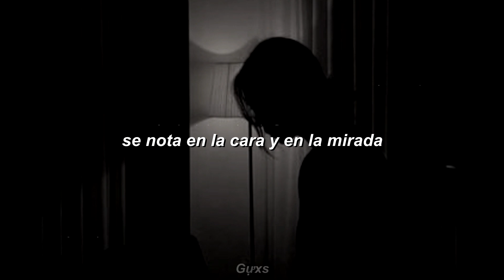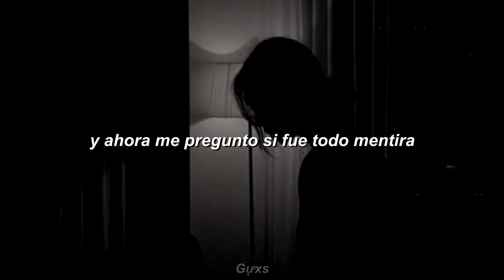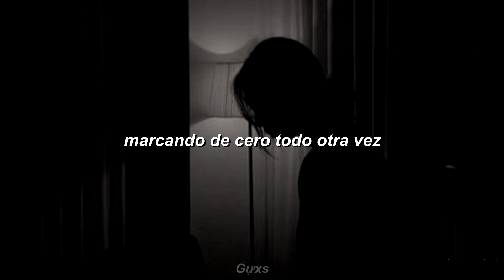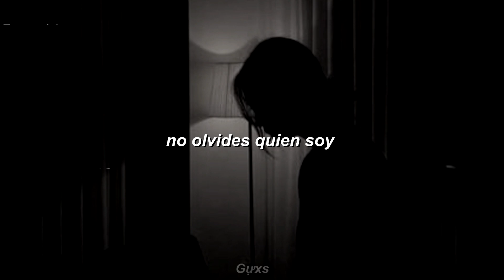flor damico - no olvides ; letra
LETRA
otra noche sola en mi habitación
si te lastimé te pido perdón
otra pena ahogándose en el alcohol
no olvides quien soy

siempre hay señales pero nadie avisa
se nota en la cara y en la mirada
y veo que es mentira
porque no me mira
no siente ya nada ah

esperaba que pasara
pero hoy lo veo
es tarde no hay mas nada
la gente nunca cambia

baby haz tu gracia
total yo sigo en casa
pensando en los momentos de vos y yo
y ahora me pregunto si fue todo mentira
que gran desilusión maldita suerte la mía

deja en paz deja en paz
mi mente hoy
mi mente no

si no va más que puedo hacer
no puedo olvidar, solo beber
marcando de cero todo otra vez
todo otra vez ey

ay, intento no estar en el momento
ay, y se me acaba el aire en movimiento
esquivo las flechas de eso ya se
les digo que miren cuidado bebé

puedo decir que puedo ver toda esa gente pasándola bien
pero nadie muestra lo de adentro
y bailo sola con nuestro recuerdo